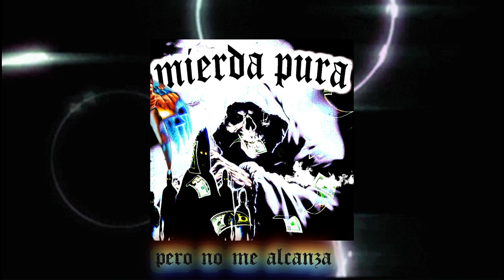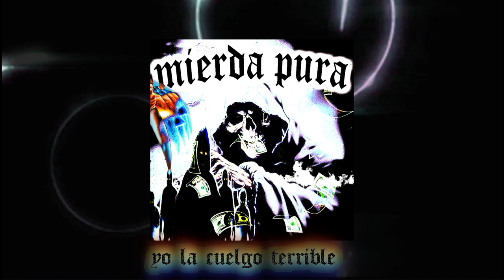OG KY - MIERDA PURA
pr0d.@OG_KY
mix n master @OG_KY